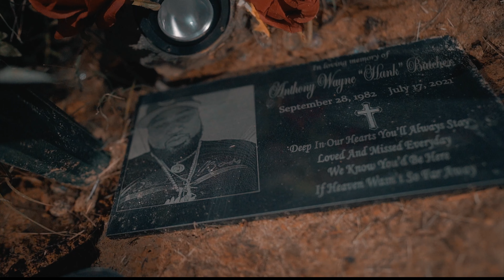BozDaGoat - Who Harder (Official Video)